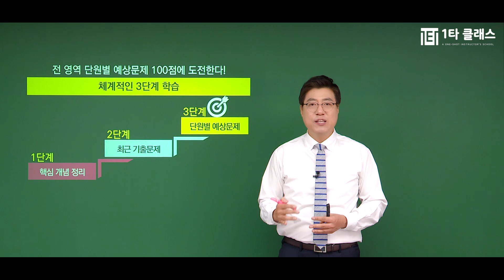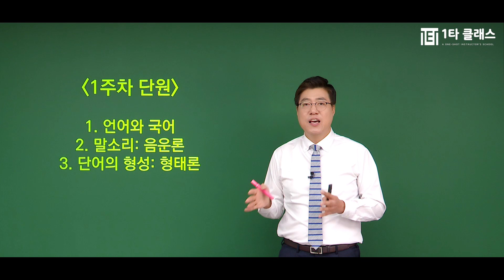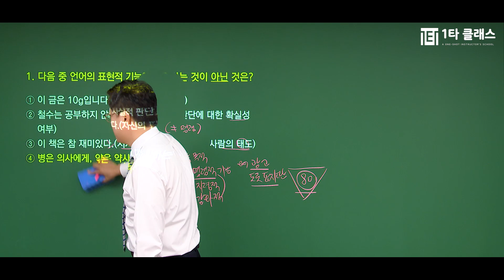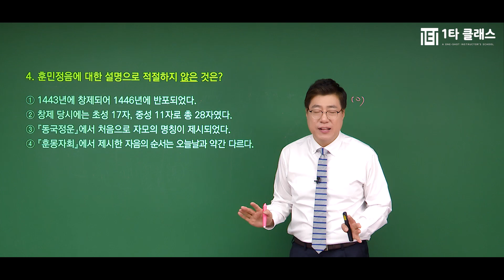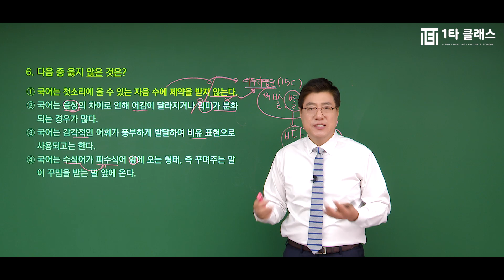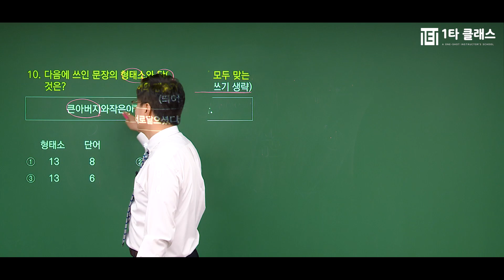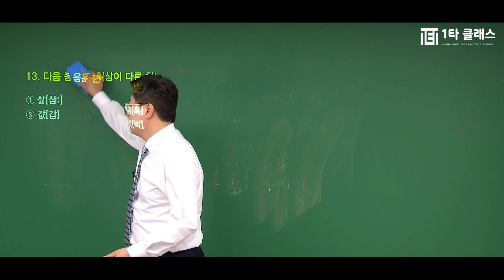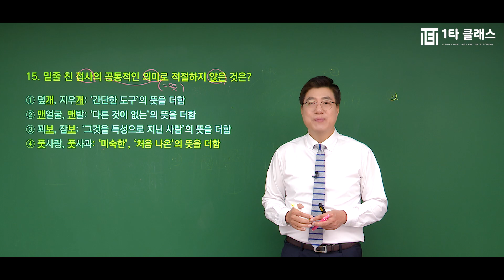[운전직공무원 무료강의] 운전직 공무원 국어 《OT, 제1강》 적중예상문제 정원상 교수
운전직 공무원 국어 강의 경력만 10년, 살아있는 국어의 전설 정원상 교수님!
유튜브에서 추천하는 운전직 공무원 국어 정원상 교수님의 명강의를 무료로 들어보세요^.^

교재구매 시 전강좌 무료로 제공합니다.
운전직 공무원 국어의달인 정원상 교수님이 운영하는 네이버 대표카페 바로가기